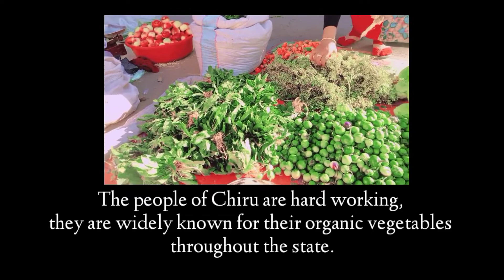The Chiru Tribe...